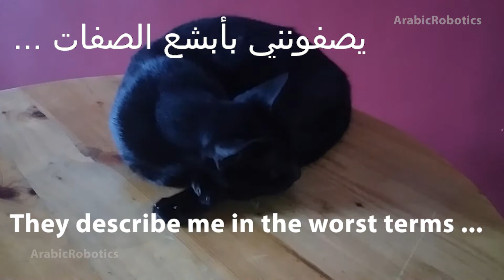قطة تتكلم | وترد على الفتاتين التا عذبتا القطة | Funny Cat Talk and Expression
قطة سوداء .. تشتكي من كره الناس للقطة السوداء واتهامها لها بأنها نحس وسيئة .. وصفات كثيره من الأفلام والحكايات .. وجائت قصة الفتاتين التا جزحا وعذبتا القطة الصغيره فأرادت الرد بطريقتها ..

هذا الفيذيو إهذاء من
توتا روبوت

و

ArabicRobotics

لجروب :

في بيتنا قطة !

من فريق السوشيال ميديا في ArabicRobotics.com